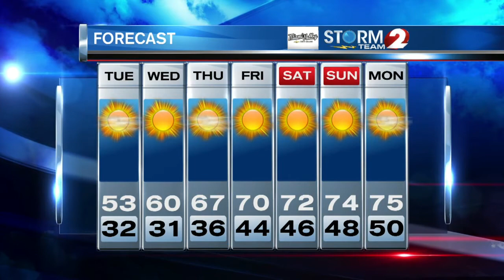AM Forecast 4-12-16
Cool with some sun today